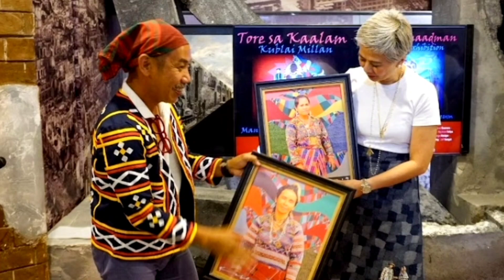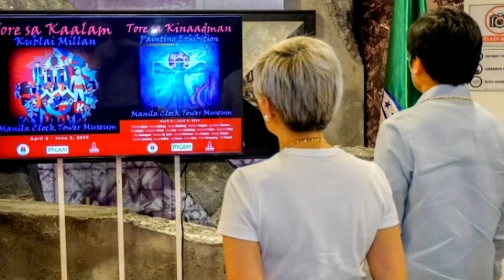Tore sa Kaalam at Tore sa Kinaadman exhibit at Manila Clock Tower Museum